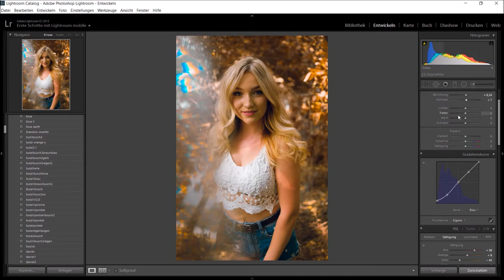Lightroom Portrait Speed Editing: With Gina (Leipzig/Germany) + Free Lightroom Presets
I want to give you a present and thats are 5 Lightroom Presets. Much love for your support. And As always, Keep doing what you love. Markus

►  Equipment
Meine Kamera: Nikon D7200
Meine Objektive: 10-20mm Sigma
Nikon AF-S 35mm 1.8
Nikon AF_S 50mm 1.8

Wenn du auf so einen Affiliate-Link klickst und über diesen Link einkaufst, bekomme ich von dem betreffenden Online-Shop oder Anbieter eine Provision und du unterstützt du diesen Kanal, ohne mehr für den Einkauf zu bezahlen. Für dich verändert sich der Preis natürlich nicht. :)